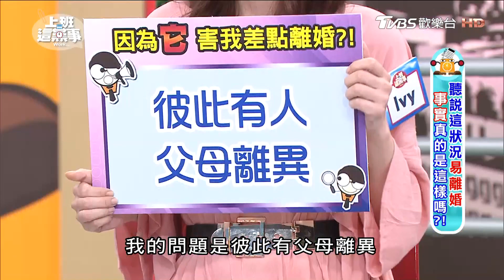陳致遠收入不如以往 為錢爭執秀琴說重話？！ 上班這黨事 20170809 (1/4)